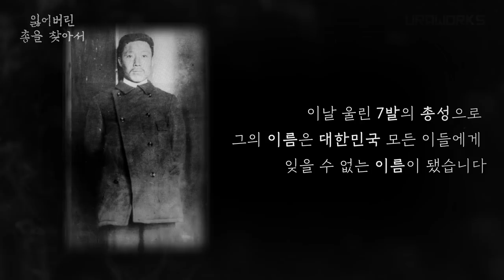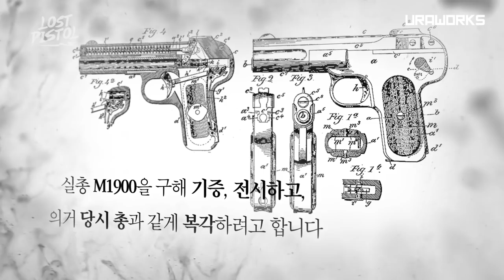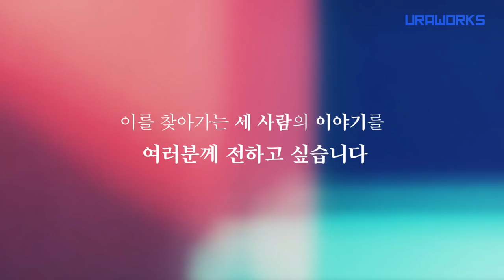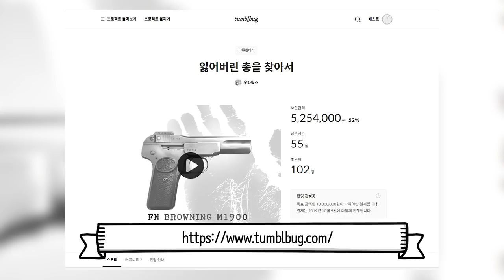안중근 의사의 잃어버린 총을 찾아서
안중근의사의 하얼빈 의거를 상징하는 M1900. 이를 찾아가는 세 남자의 이야기
'잃어버린 총을 찾아서' 텀블벅 후원 사이트 주소